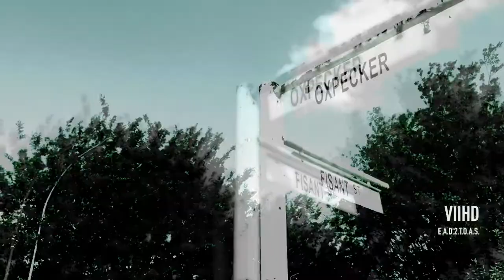Cliche' - Cave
VIIHD presents the Mentaly Desturbed, Cliche' performing "Cave". And yes Mentaly Desturbed is a typo, because thats how mentally disturbed it is. Enjoy!